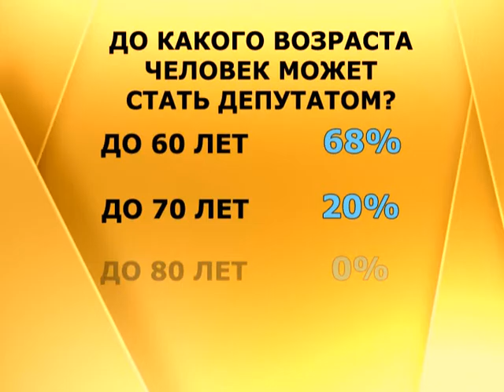Другой формат, выпуск № 9. Эфир 20.11.15